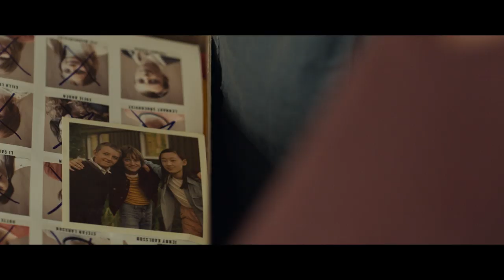EN KOMIKERS UPPVÄXT - officiell trailer - biopremiär 11 oktober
Juha är en hyllad nationellt känd komiker. Hans föreställning En komikers uppväxt spelas för utsålda hus i Stockholm. Kväll efter kväll gör han sig redo för att bjuda publiken på de hemska och dråpliga historierna från hans egen uppväxt. En kväll blir han kontaktad av en av killarna från sin mellanstadieklass vilket får honom att återvända till Sävbyholm för att börja göra upp med sitt förflutna.

Jonas Gardells roman EN KOMIKERS UPPVÄXT är en av vår tids mest gripande uppväxtskildringar och har lästs och älskats av flera generationer svenskar. Nu blir Gardells moderna klassiker för första gången långfilm och för regi står en av Sveriges mest intressanta nya filmregissörer, prisade Rojda Sekersöz. Huvudrollen som Juha delas av Johan Rheborg och 13-åriga Loke Hellberg.